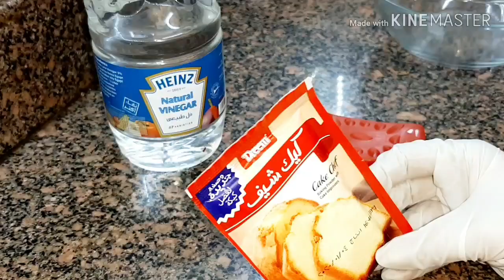البيكنج بودر والصابون//قسما بالله ندمت انى معرفتها ش من زمان لو مش مصدقه جربيها بنفسك